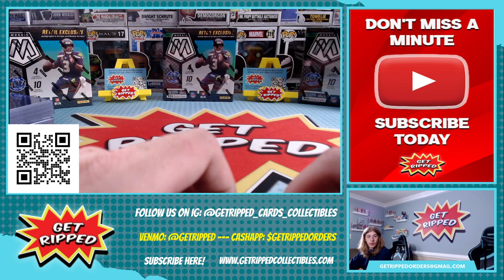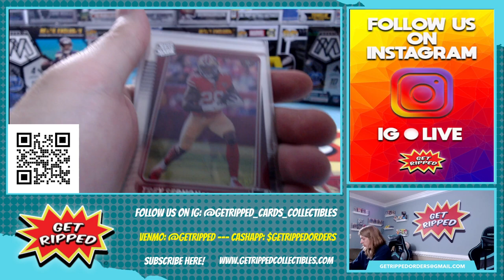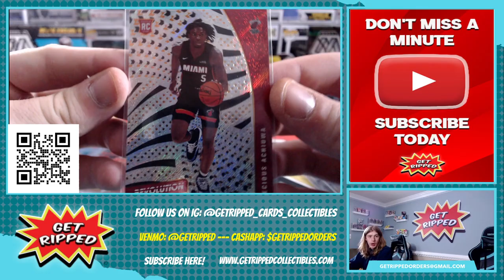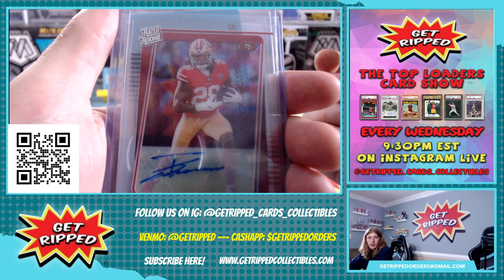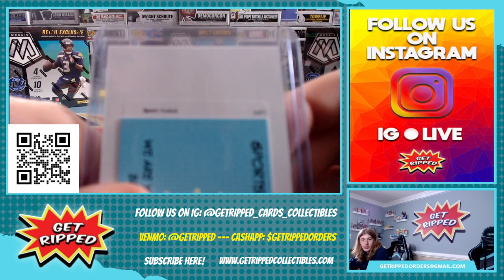Breaker Support Sports Cards Get Ripped Personal Breaks #22